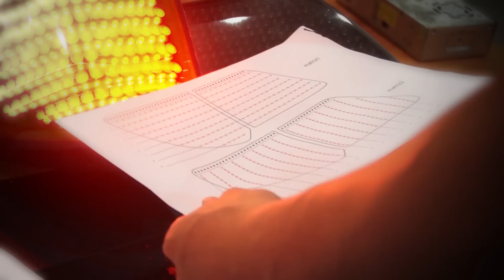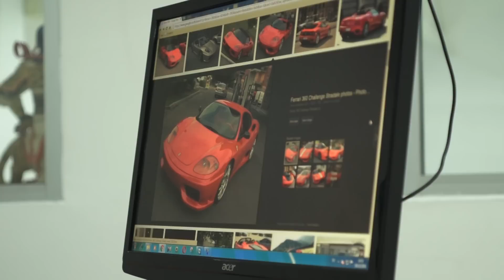กระบี่มือหนึ่ง : ช่างประกอบไฟรถเฟอร์รารี่ Car Light Ferrari (14 มี.ค.59)